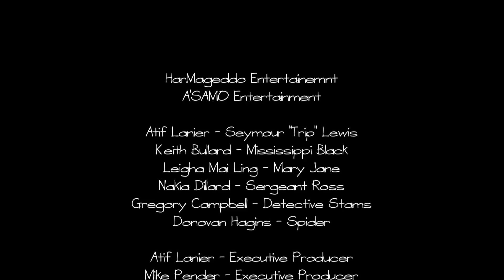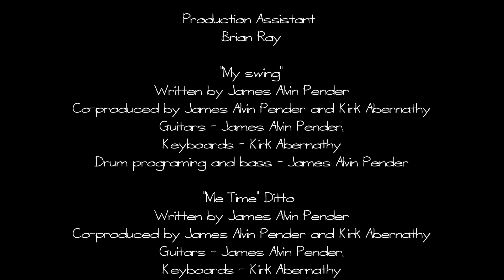Trip & Mary Jane ( A Mike Pender Film-First Draft )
( Three Dilemmas wrapped in one short film )

Trip, an aspiring musician is caught between the police and local gangster Mississippi Black in his pursuit of musical stardom in 1945.

Starring: Atif R. Lanier, Keith Bullard, Nakia Dillard, Leigha Mai Ling, Donovan Hagins & Gregory Campbell.

Directed by Mike A. Pender. Cinematography by Jacobi Simmons. Edited by Yusef Dingle